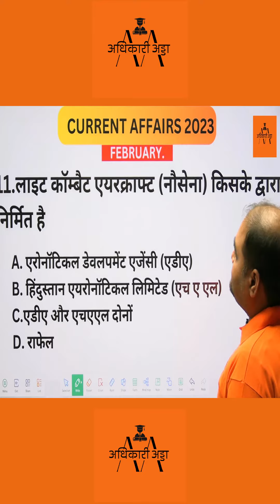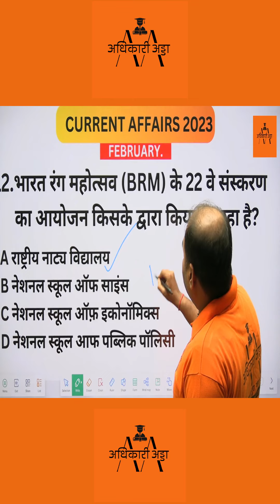CURRENT AFAIRS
CURRENT AFAIRS FEBRUARY